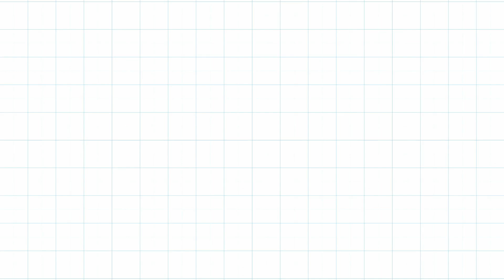Omron Brazil Automation360 Videocast Episode 2: Industry 4.0 in Agriculture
In this episode of the Automation360 Videocast, we invited Julio Wasza & Frederico Ribeiro, representatives from CMAK AGRO, for an in-depth analysis of the application of Industry 4.0 in agriculture. They discuss how this integration is promoting more efficient, sustainable and productive agriculture. Come join us to discover the latest trends and technological solutions in this constantly evolving sector.

Some quick highlights:
00:00 – Introduction;
03:43 – Getting to Know CMAK Agro; Special Machines and Industry;
08:55 – Omron Technologies in Agriculture;
15:10 – Special Machines and Industry;
42:12 – Samp Project.

Neste episódio do Videocast Automation360 convidamos Julio Wasza & Frederico Ribeiro, representantes da CMAK AGRO, para uma análise aprofundada da aplicação da Indústria 4.0 na agricultura. Eles discutem como esta integração está promovendo uma agricultura mais eficiente, sustentável e produtiva. Junte-se a nós para descobrir as últimas tendências e soluções tecnológicas neste setor em constante evolução.

Alguns destaques rápidos:
00h00 – Introdução;
03h43 – Conhecendo a CMAK Agro; Máquinas Especiais e Indústria;
08h55 – Tecnologias Omron na Agricultura;
15h10 – Máquinas Especiais e Indústria;
42:12 – Projeto Samp.